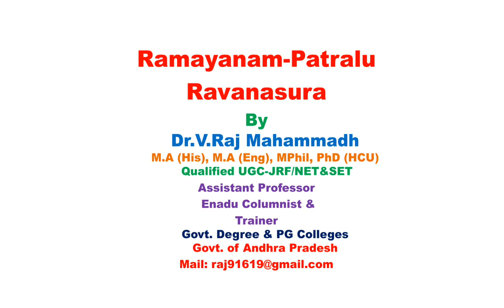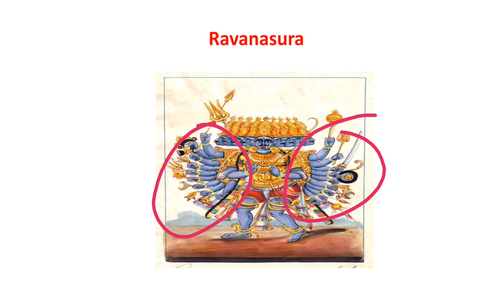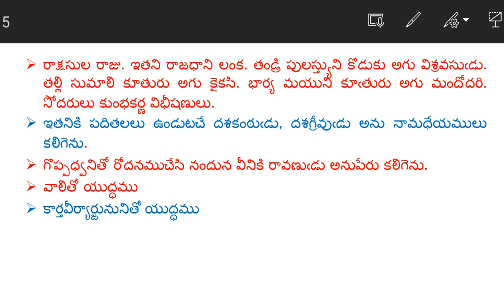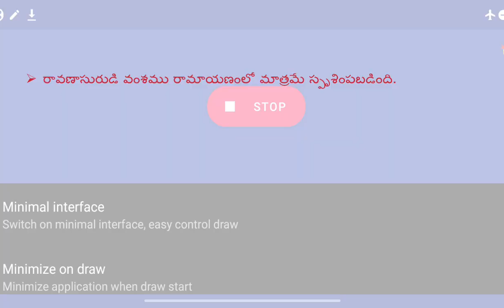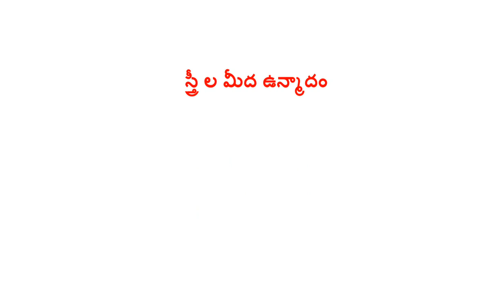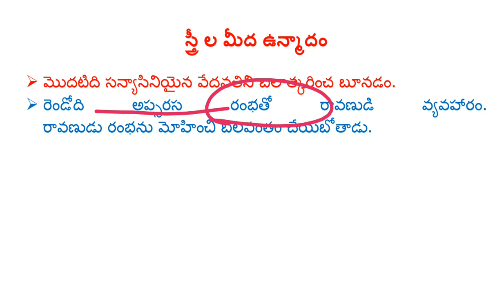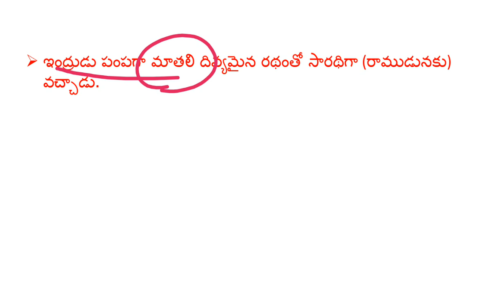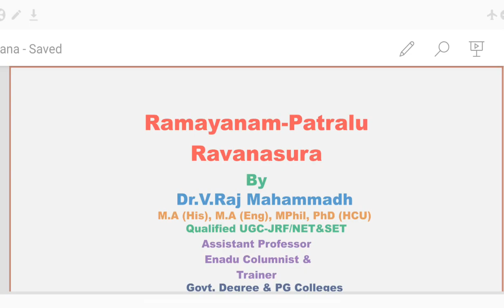E.O.Grade-3|Ramayanam-Patralu| Ravana| Hindu Philosophy and Temple System|Paper-2|Dr.V.Raj Mahammadh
Useful for All Endowment Department Jobs.
♦️🌳 *శ్రీరామచంద్రుడి వంశవృక్షం* 🌳♦️
♦️బ్రహ్మ కొడుకు మరీచి
♦️మరీచి కొడుకు కాశ్యపుడు
♦️కాశ్యపుడి కొడుకు సూర్యుడు
♦️సూర్యుడి కొడుకు మనువు
♦️మనువు కొడుకు ఇక్ష్వాకువు
♦️ఇక్ష్వాకువు కొడుకు కుక్షి
♦️కుక్షి కొడుకు వికుక్షి
♦️వికుక్షి కొడుకు బాణుడు
♦️బాణుడి కొడుకు అనరణ్యుడు
♦️అనరణ్యుడి కొడుకు పృధువు
♦️పృధువు కొడుకు త్రిశంఖుడు
♦️త్రిశంఖుడి కొడుకు దుంధుమారుడు
♦️దుంధుమారుడి కొడుకు మాంధాత
♦️మాంధాత కొడుకు సుసంధి
♦️సుసంధి కొడుకు ధృవసంధి
♦️ధృవసంధి కొడుకు భరతుడు
♦️భరతుడి కొడుకు అశితుడు
♦️అశితుడి కొడుకు సగరుడు
♦️సగరుడి కొడుకు అసమంజసుడు
♦️అసమంజసుడి కొడుకు అంశుమంతుడు
♦️అంశుమంతుడి కొడుకు దిలీపుడు
♦️దిలీపుడి కొడుకు భగీరధుడు
♦️భగీరధుడి కొడుకు కకుత్సుడు
♦️కకుత్సుడి కొడుకు రఘువు
♦️రఘువు కొడుకు ప్రవుర్ధుడు
♦️ప్రవుర్ధుడి కొడుకు శంఖనుడు
♦️శంఖనుడి కొడుకు సుదర్శనుడు
♦️సుదర్శనుడి కొడుకు అగ్నివర్ణుడు
♦️అగ్నివర్ణుడి కొడుకు శ్రీఘ్రవేదుడు
♦️శ్రీఘ్రవేదుడి కొడుకు మరువు
♦️మరువు కొడుకు ప్రశిష్యకుడు
♦️ప్రశిష్యకుడి కొడుకు అంబరీశుడు
♦️అంబరీశుడి కొడుకు నహుషుడు
♦️నహుషుడి కొడుకు యయాతి
♦️యయాతి కొడుకు నాభాగుడు
♦️నాభాగుడి కొడుకు అజుడు
♦️అజుడి కొడుకు ధశరథుడు
♦️ధశరథుడి కొడుకు రాముడు
♦️రాముడి కొడుకులు లవకుశులు
Useful for All E.O.Grade-3 Exams.🖕🖕